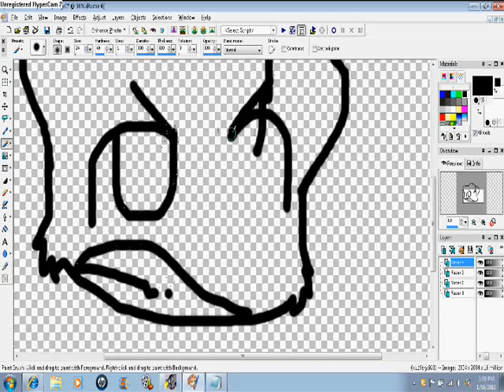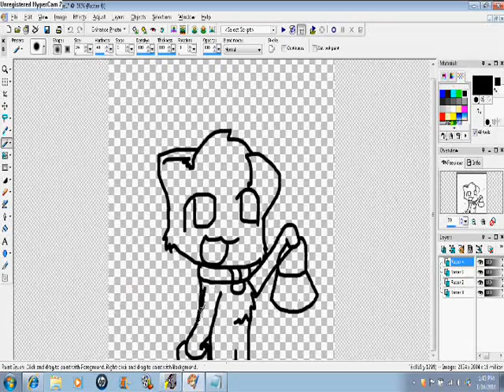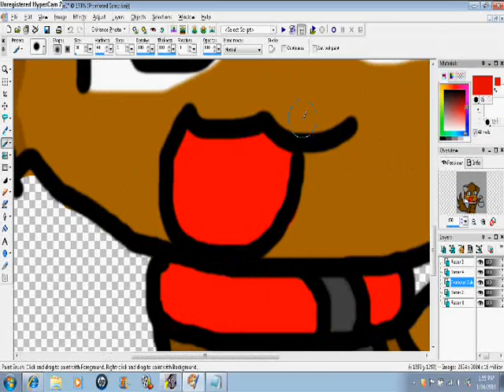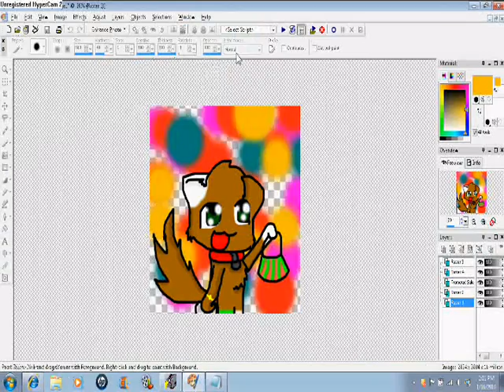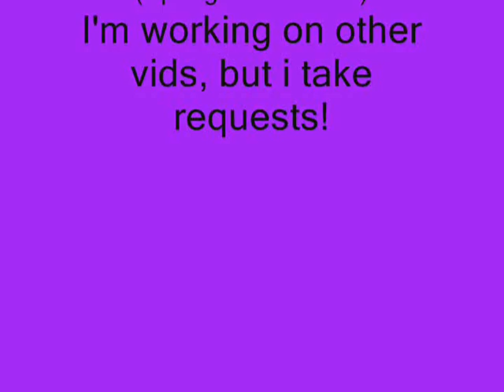Gift to Spongecake13524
A gift to a good friend! i hope you like! Wait for my new series---Serious Gamers comeing soon!